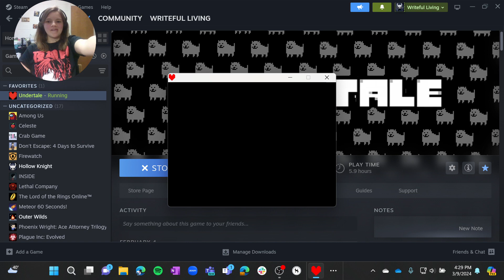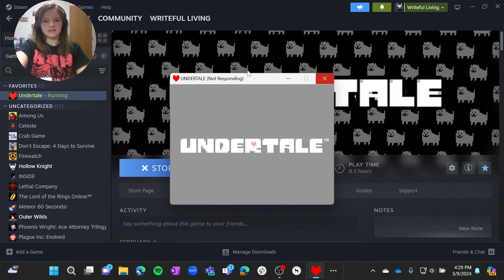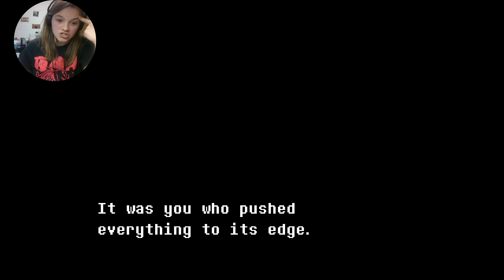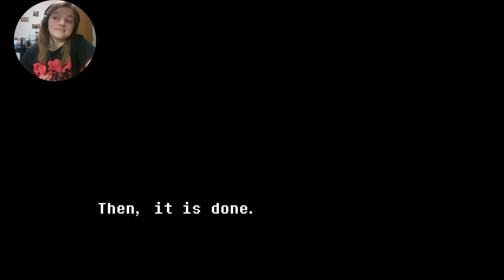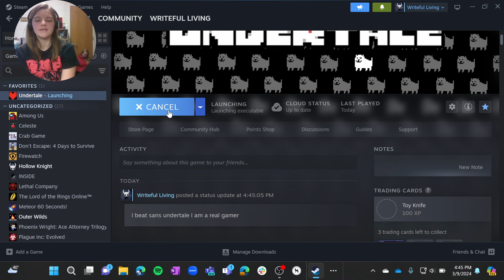let's fight sans (no mercy undertale ending)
I AM A REAL GAMER

What should I play next?